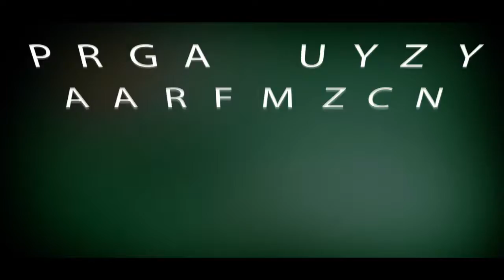Paragraf Muzyczny czyli jak spać spokojnie - telewizor w klubie fitness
Czy masz w swoim klubie fitness telewizor? Czy zdajesz sobie sprawę z obowiązków jakie na Tobie spoczywają w kontekście odtwarzania treści za pomocą telewizora? Czy wiesz gdzie szukać oszczędności i co to jest licencja creative commons? Jesteś pewien, że jest Ci potrzebne połączenie z anteną TV? 📺📺📺🤔🤔🤔
Nie przepłacaj. Wysłuchaj kilku rad od Izabela Ciechalska z Fitness Music Ltd, która podpowie Ci jak inteligentnie obniżyć opłaty za wykorzystanie urządzenia jakim jest telewizor. 😏😏😏